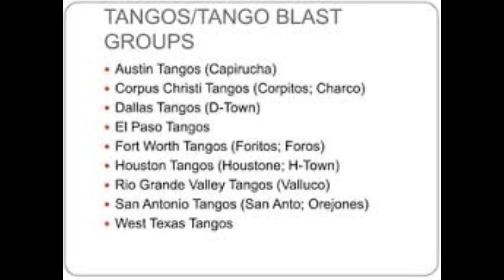TANGO BLAST THE BEGINNIG